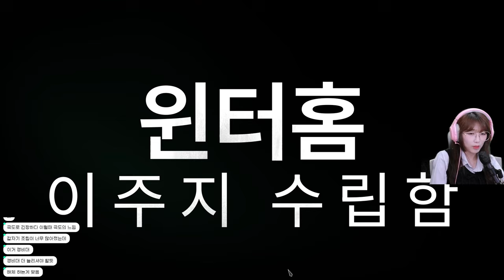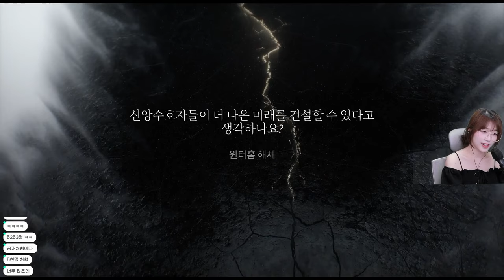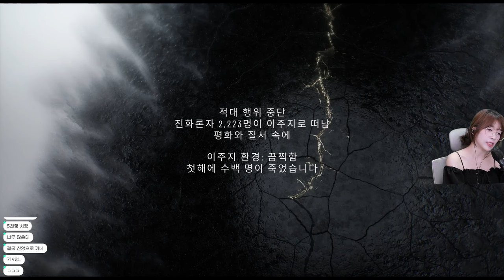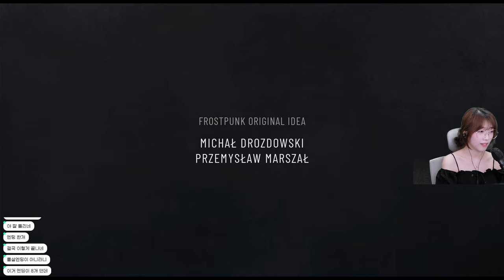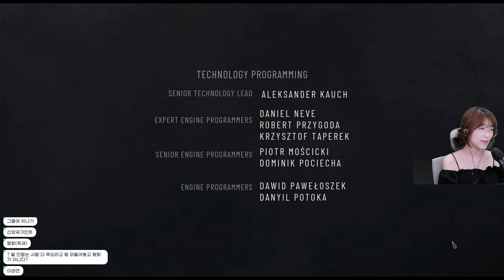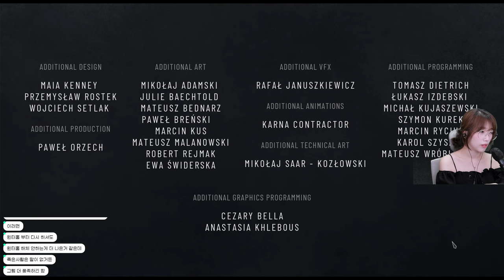나라가 망하게 생겼어!!! 얼어붙은 세상의 최후의 지도자가 되어라! 극한의 생존 전략 게임! [프로스트펑크 2/Frostpunk 2]